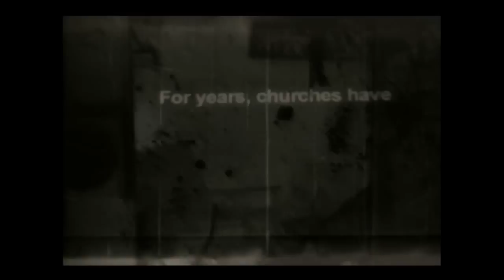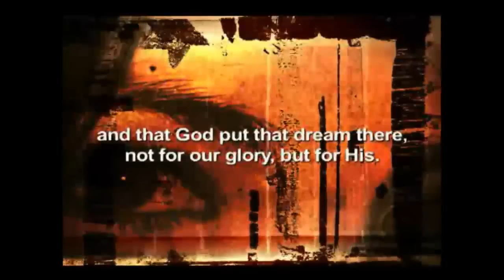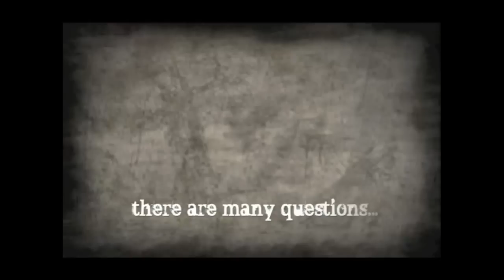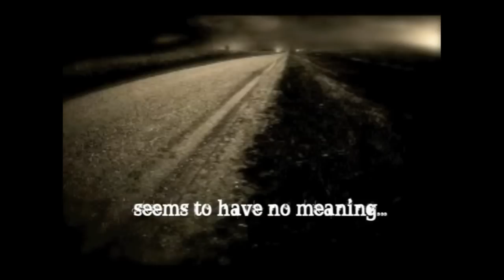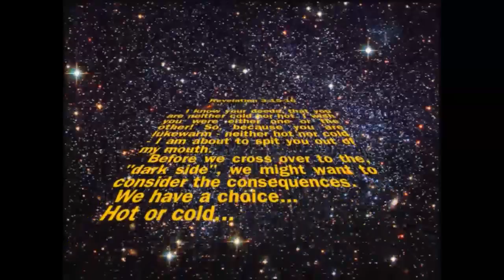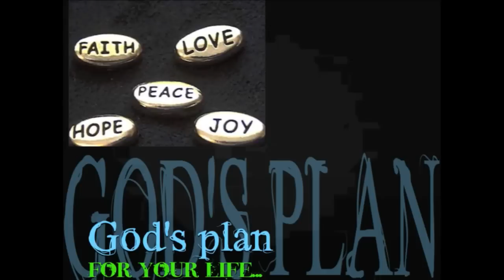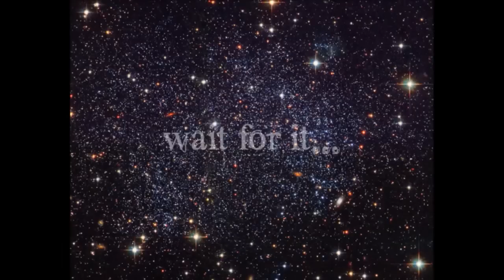Dr. Larry Lea 5/19/2013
Jubilee Worship Center is a place where the hurting, depressed and confused can find love, acceptance, help, forgiveness, guidance and encouragement.

Find us at: Jubilee Worship Center
25 S. 161 East Ave.